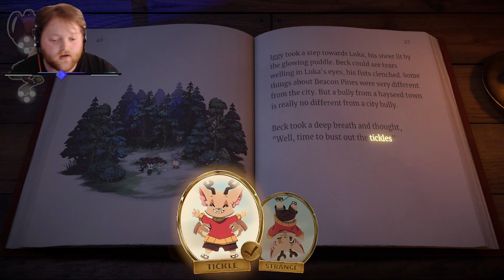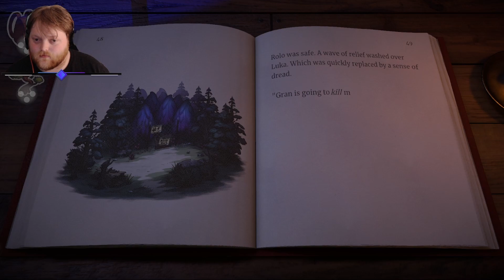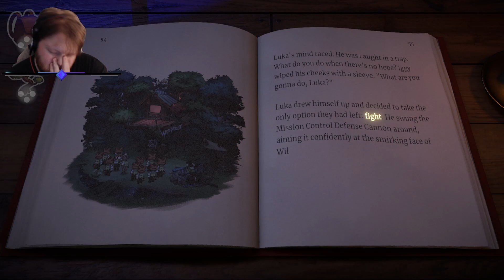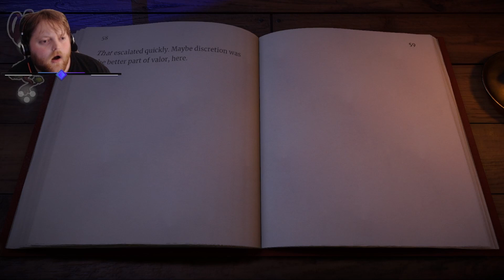The Cult is real! - Beacon Pines Playthrough Part 3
The clipboard cult is real, and we discover that a way forward is harder to find than previously thought. Watch as I become willing to sacrifice any to keep Luka alive in part 3 of my Beacon Pines Playthrough.